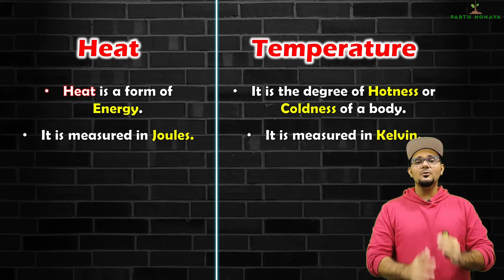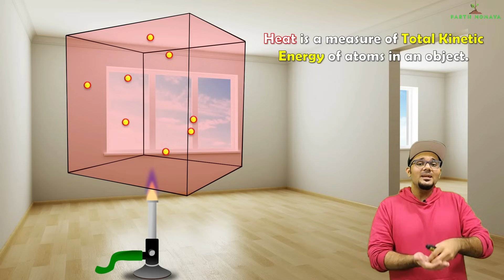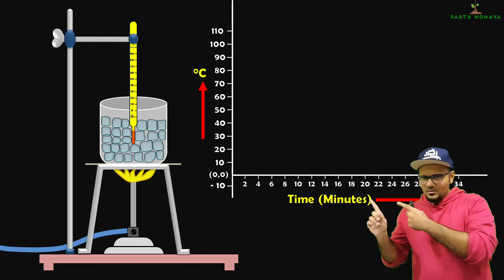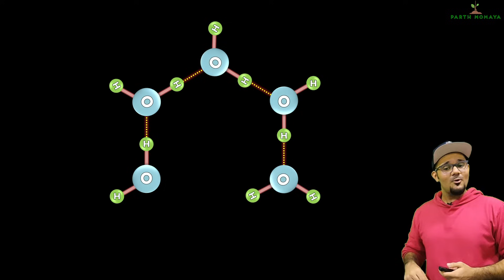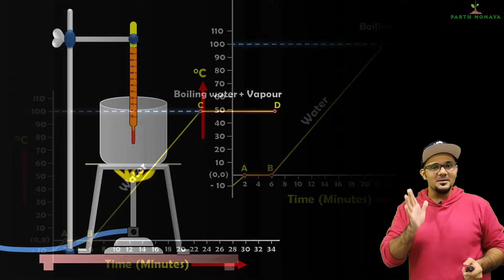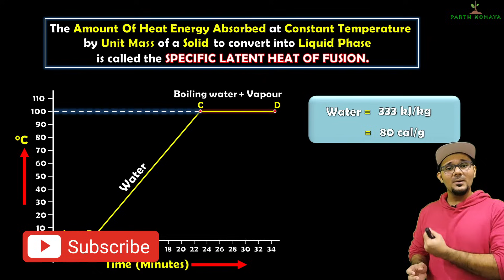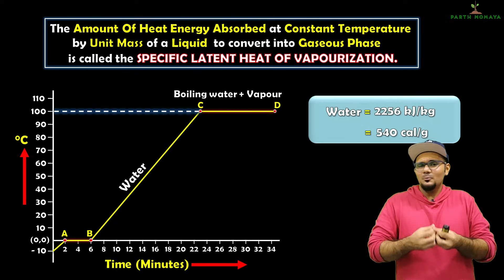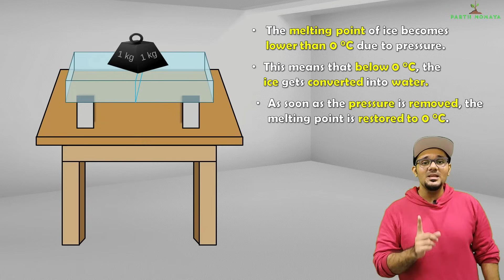HEAT, Class 10 SSC || Lecture 1, Latent Heat and Regelation || Maharashtra state board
Let us understand the Latent Heat of Fusion and the Latent Heat of Vapourization. we shall also take a look at REGELATION.
HEAT, Class 10 SSC. Lecture 1. Maharashtra State Board.

🍎 For iOS Users:
1.
3. Log in with:
   - Org ID: 5014198
   - Phone: Your registered phone number
   - Password: The password you set

00:00 - Intro
01:25 - Difference between Heat and Temperature
06:47 - Latent heat experiment
14:31 - Latent heat of Fusion
17:04 - Latent heat of Vapourization
18:52 - Regelation